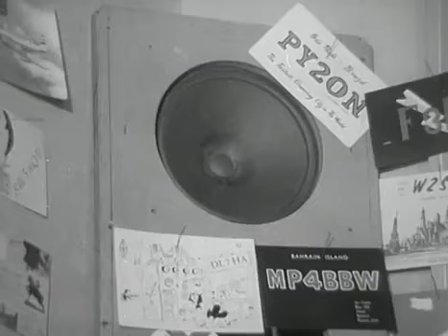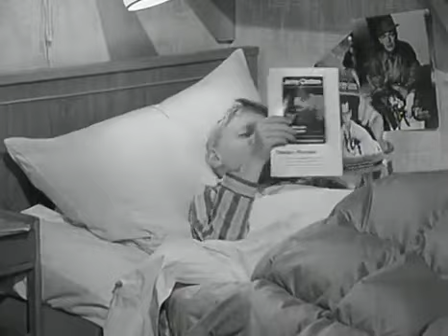Unser Pauker · 05 Ruhiger Montag